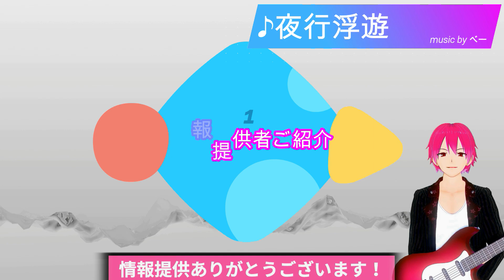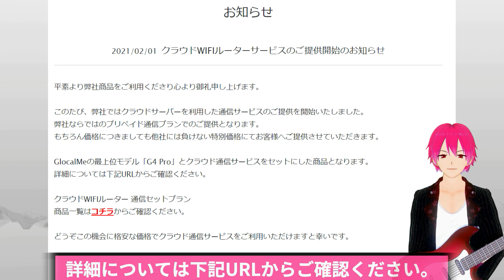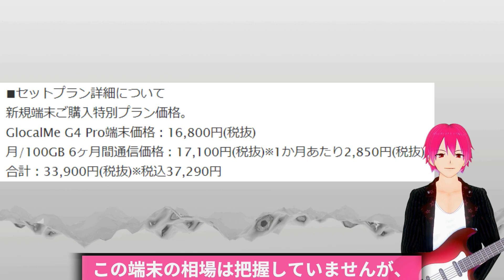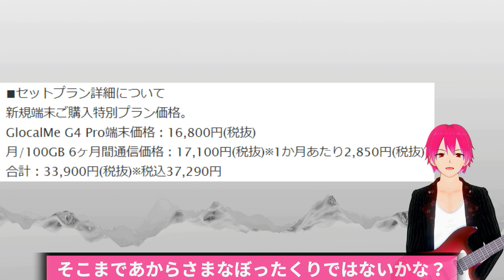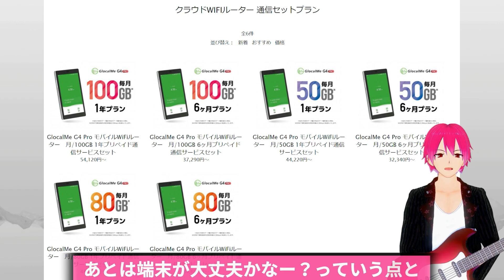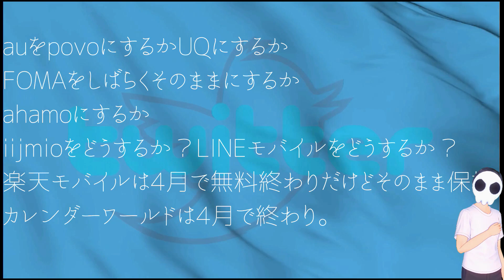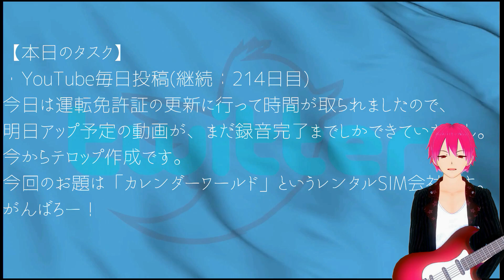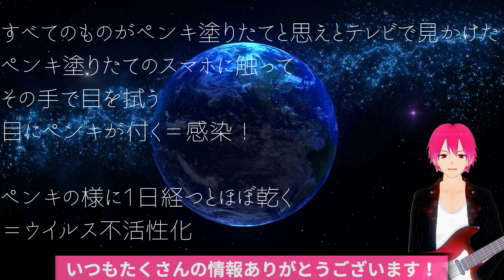カレンダーワールド新プラン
思ったよりはよさそうですね
個人的には端末いらないし
クラウドSIMやだし
縛りやなので
選択肢には入りませんが
条件が合えば入る人もいるはず
引き続き、WIFI情報をコンパクトに楽しくまとめてみなさんに役立つ情報を